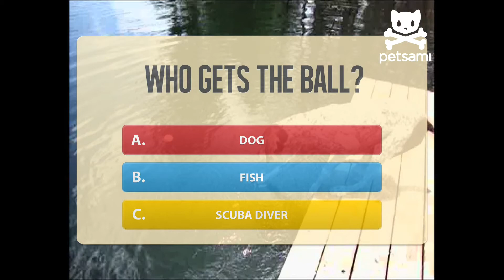Play The Petsami Clip Olympics!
Guess what happens next.